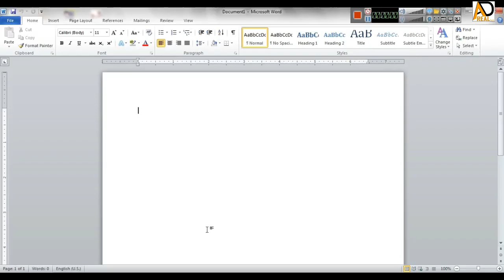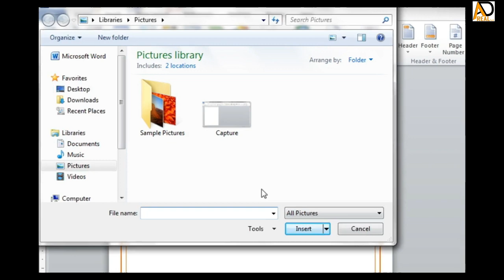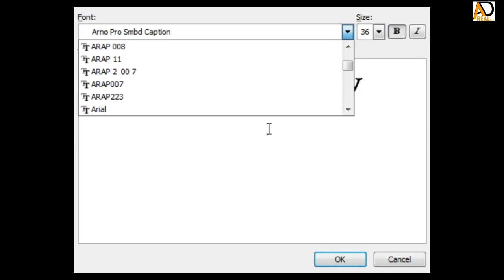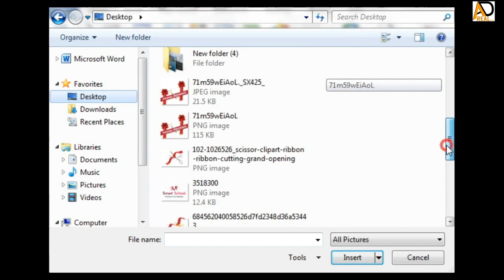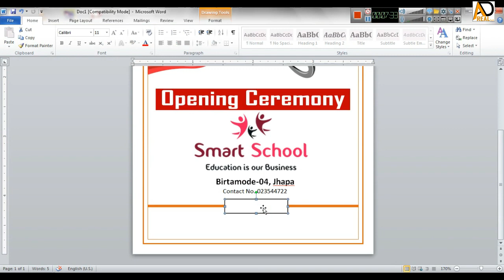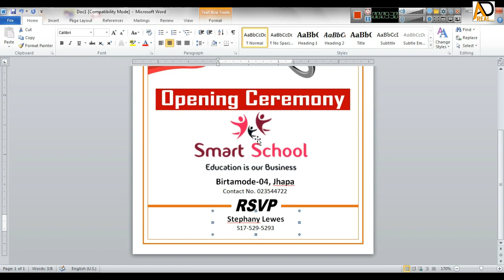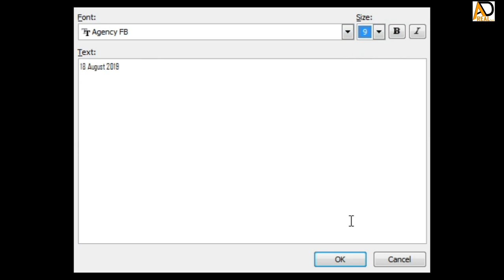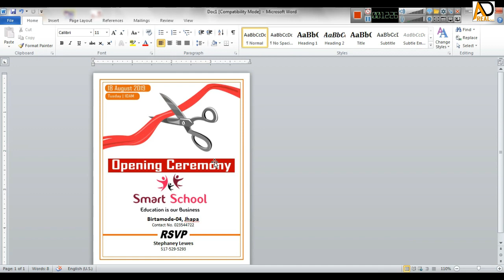Invitation Card Design in ms word || Opening invitation card design in ms word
Hello Friends :
Invitation Card Design in ms word || Opening invitation card design in ms word  | Ad Real Tech
page size: